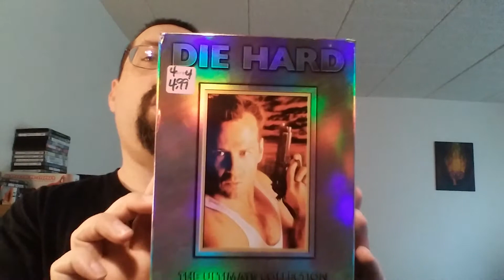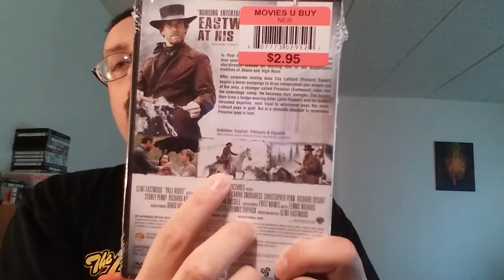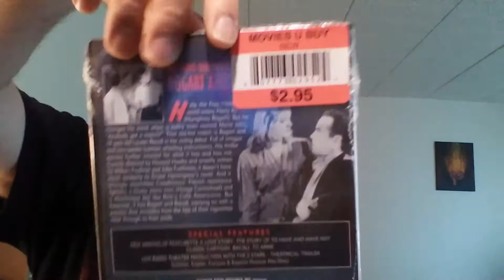DVD Pickups (6/4/16)